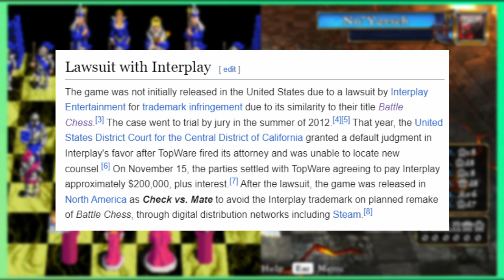Chess Games - Blunders and Checkmates Hell | Y3:E11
SpIob unlocked a new hobby! Chess! ...and gun control! So, this is what happens when you talk about chess games.